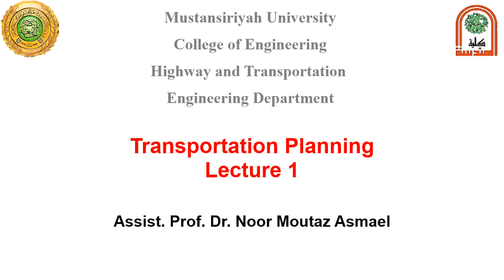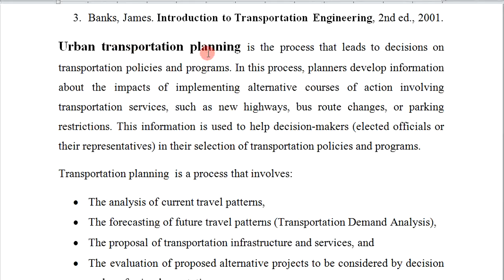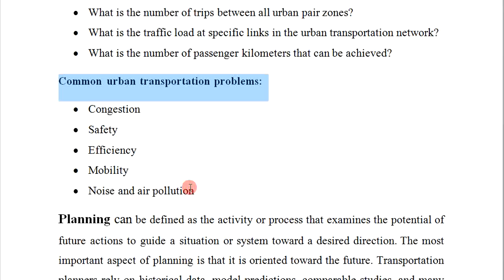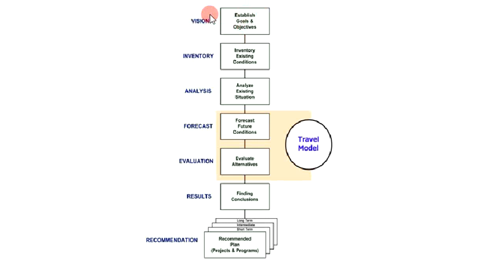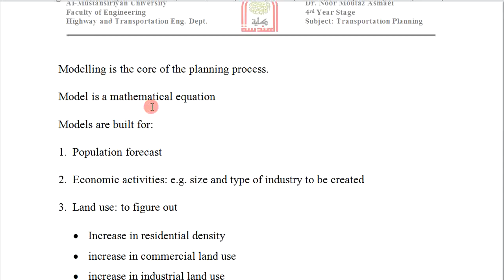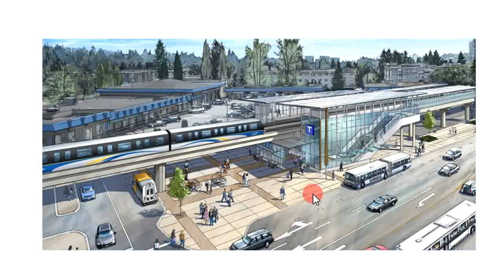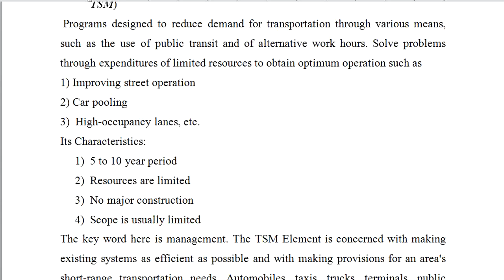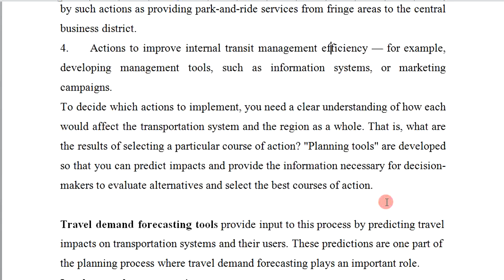المحاضره رقم 1 تخطيط النقل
مقدمة عن التخطيط